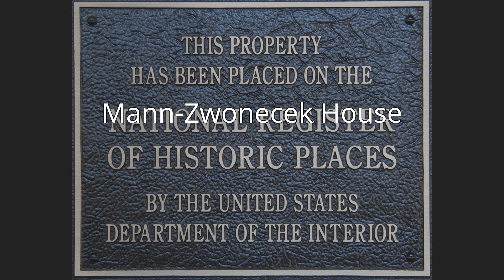Mann-Zwonecek House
The Mann-Zwonecek House is a historic house in Wilber, Nebraska. It was built in 1881 for businessman William H. Mann, and designed in the Italianate and Second Empire architectural styles. It belonged to the Zwonecek family from 1894 to 1968. By the 1970s, it was "the only extant home of imposing grandeur in Wilber dating to the early 1880s." It has been listed on the National Register of Historic Places since December 29, 1978.

== References ==